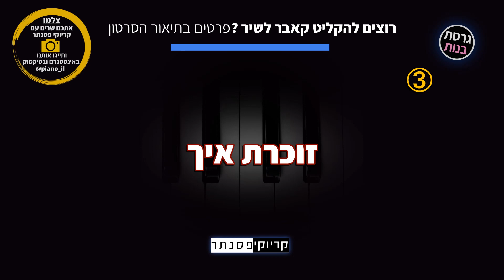מושיקו מור - אוהב אותך אוהב (גרסת בנות - קריוקי פסנתר)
אנחנו יצרנו עבורכם גרסה אקוסטית של קריוקי פסנתר אינסטרומנטלי  לשיר "אוהב אותך אוהב" של מושיקו מור, עכשיו אתם יכולים לשיר את השיר בצורה קלה ונוחה!
✘ רוצים להפיק ו/או לצלם קאבר לשיר ?!  בלעדי לחברי הערוץ! 30% הנחה לנרשמים כאן

✘קרדיטים
מילים ולחן: אושר כהן

✘מילים✘
איך בסוף שברת אותי אני לא אחד כזה
בכלל שיורדות לו דמעות שורף את הלילות
תגידי איך בסוף שכחת אותי
מהיום שזה נגמר
ולא אכפת לך שאני אוהב אותך אוהב
תמיד אני אוהב אותך אוהב
השארת אותי לבד וזה כואב
את לפחות תחזירי את הלב
כי במלא את לקחת לי את הלילות
כל בוקר עם אותן השאלות וכמה
זה קשה לי לגלות מי זה מנגב לך את
הדמעות.

ואיך אני אוהב אותך אוהב
אז לפחות תחזירי את הלב
כי במלא את לקחת לי
את הלילות כל בוקר עם אותן
השאלות וכמה זה קשה לי
לגלות מי זה מנגב לך את הדמעות.

זוכרת איך הכרת אותי אני הייתי משוגע
הבאת לי שפיות פתאום משמעות
זוכרת איך בסוף עזבת אותי הייתי
כלום ושום דבר איך לא אכפת לך
שאני אוהב אותך אוהב
אז לפחות תחזירי את הלב כי במלא
את לקחת לי את הלילות כל בוקר עם אותן
השאלות וכמה זה קשה לי לגלות מי
זה מנגב לך את הדמעות.